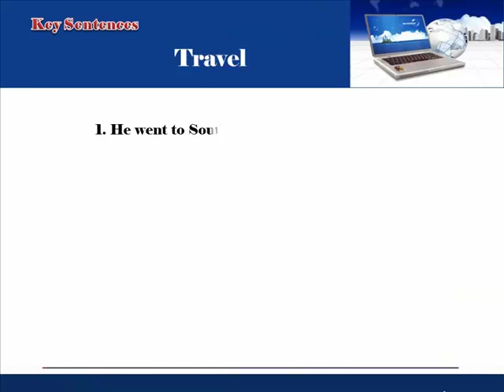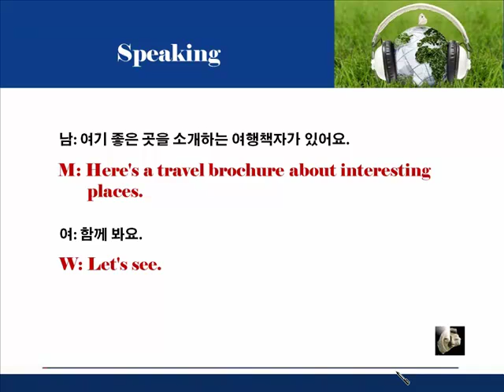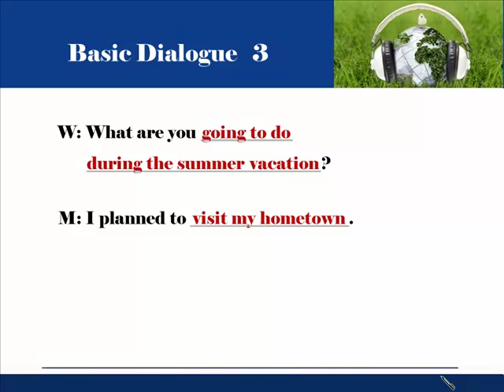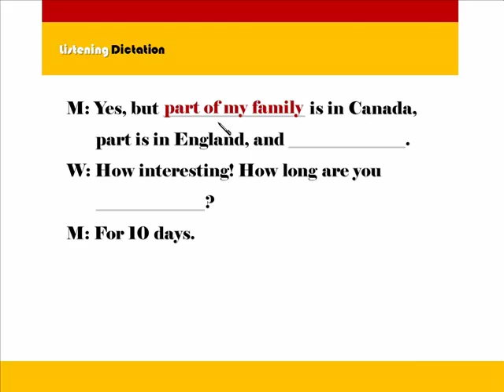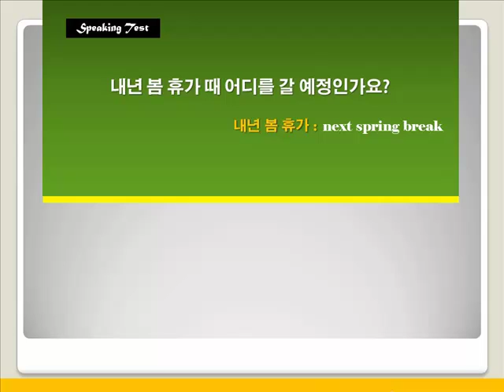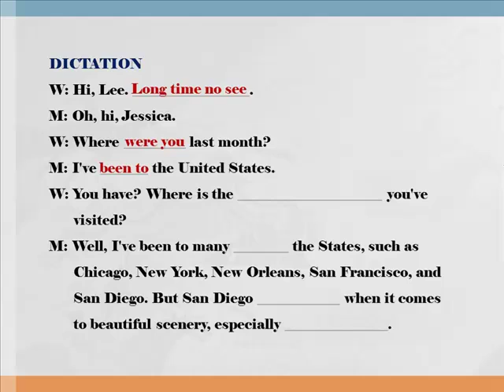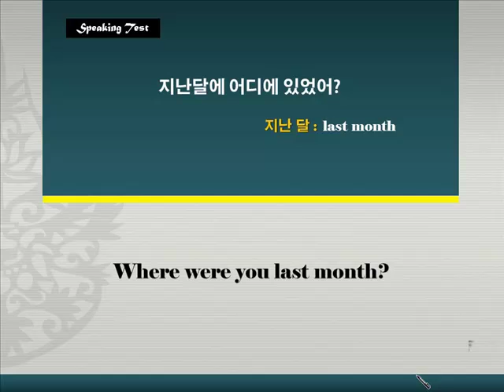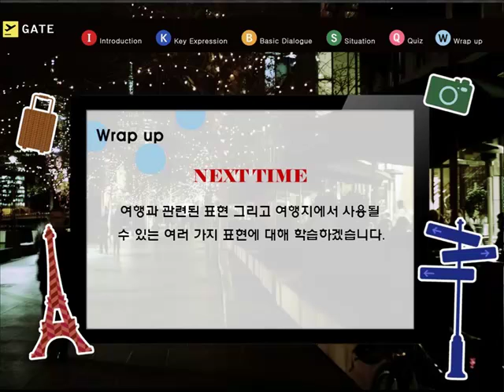[영어회화 Advanced Course] 13. Travel 1